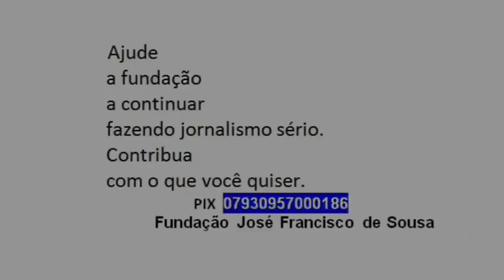Oficina de Libras em Itaporanga. Curso é gratuito e inscrições já estão abertas aos interessados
Notícia desta terça-feira, 5 de novembro de 2024, no Sertão da Paraíba.